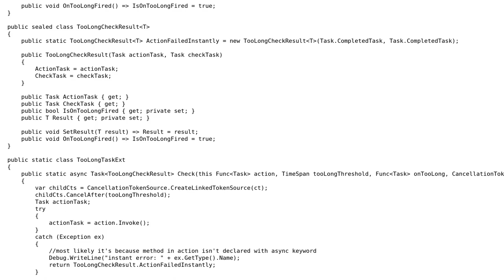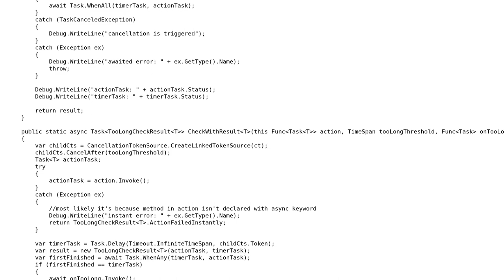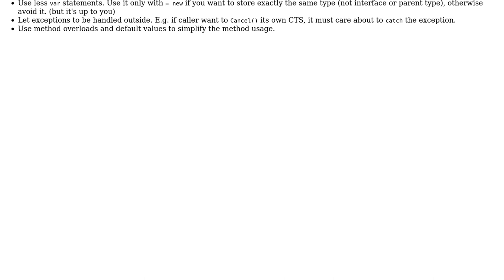C# extension method to do some action if a target operation takes too long time to finish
Code Review: C# extension method to do some action if a target operation takes too long time to finish

With thanks & praise to God, and with thanks to the many people who have made this project possible! You are responsible for your own actions.